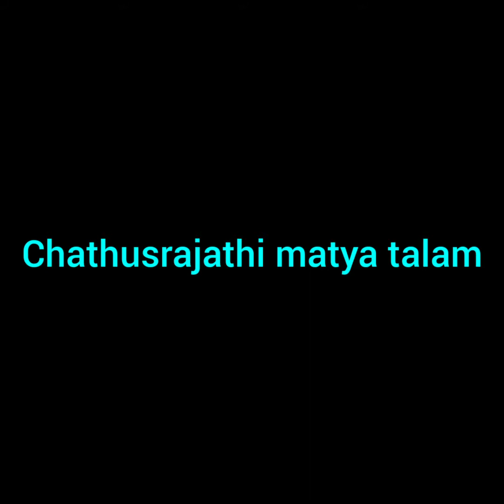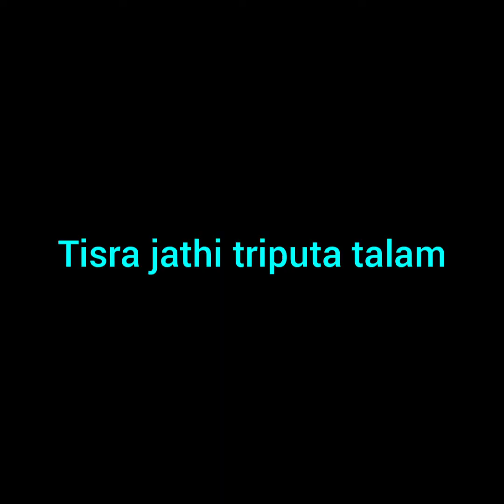Alankarams ( 1st speed) / அலங்காரங்கள் ( முதல் காலம்)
Sai Swaralaya Music SChool
Guru - Santhiraj.
Singer - Saiswetha